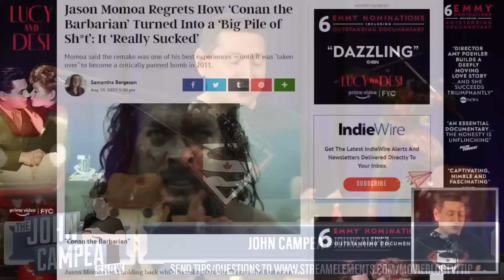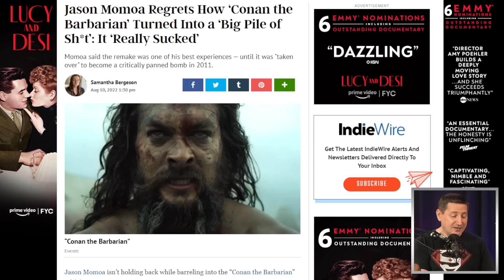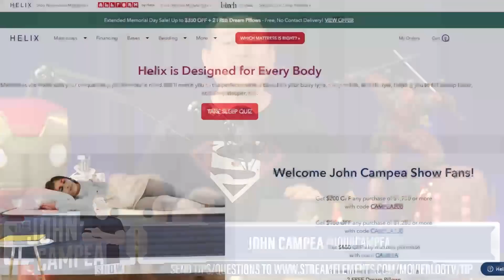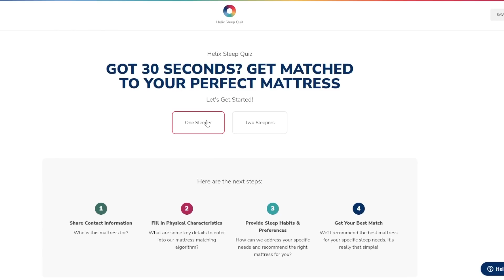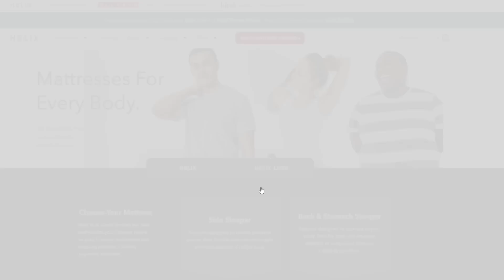Jason Momoa Says His Conan Movies Was A Big Pile Of S**t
for up to $200 OFF and 2 FREE Dream Pillows on all orders!

Conan the Barbarian (2011) - A vengeful barbarian warrior sets off to get his revenge on the evil warlord who attacked his village and murdered his father when he was a boy.

Mic pre-amps

Streaming Software
Wirecast Pro